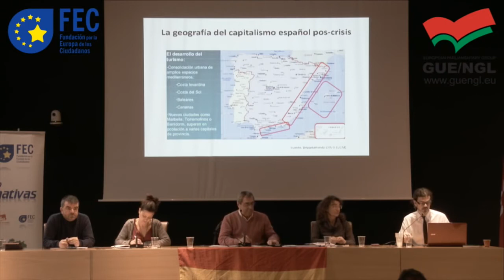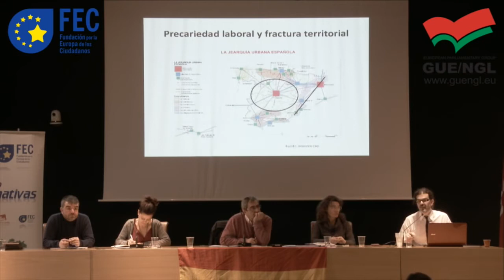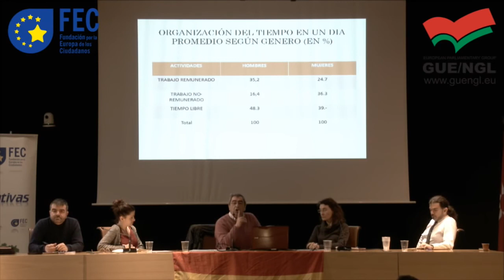03 Precarización, clase y poder: respuestas a la precariedad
Taller "Precarización, clase y poder: respuestas a la precariedad" de la Escuela de Invierno de Izquierda Unida 2017 organizada por la FEC.

Intervienen:

· Sira Rego - Responsable Federal de Estrategias para el Conflicto de IU
· Jaime Aja - Universidad de Córdoba
· Eddy Sánchez - Director de la FIM
· Begoña Marugán - Universidad Carlos III
· Carlos Prieto - Universidad Complutense